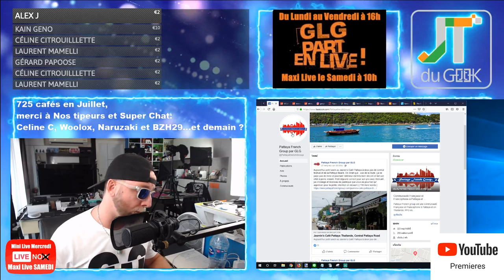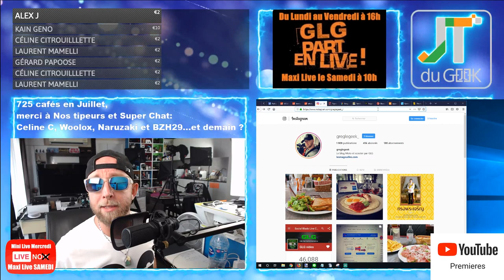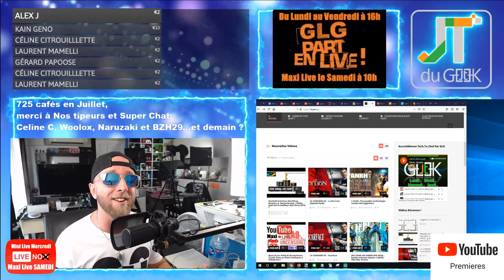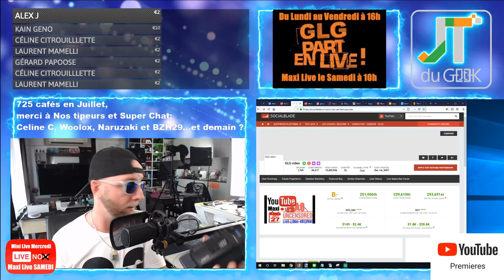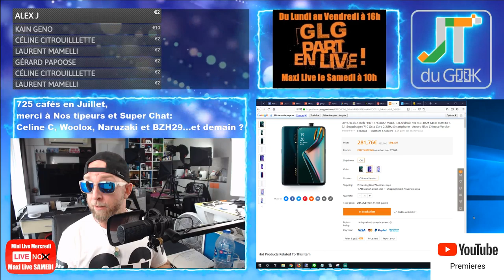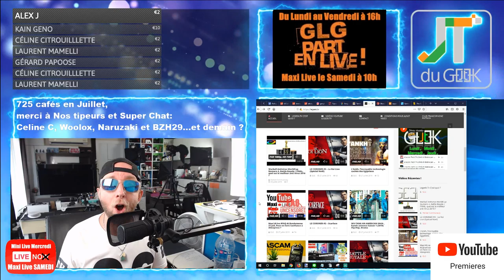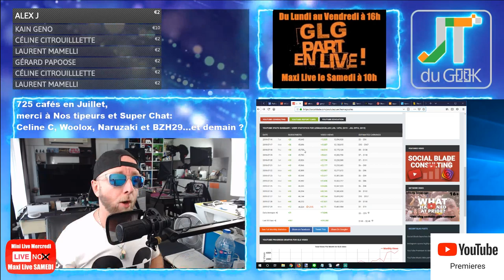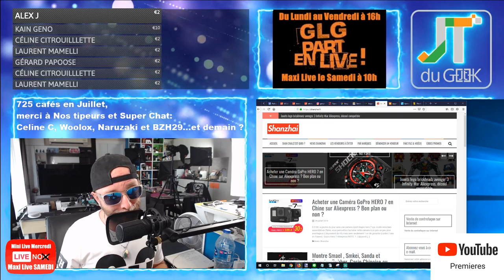Oppo K3, Gopro Chinoise, Avis The Boys, UFC 240 Accrotidienne 29 Juil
1:12 – Aujourd’hui cette Emissions existe grâce aux cafés via Tipeee et pub via utip (ca reUtip, moi oui, et toi ?)
2:41 – Page facebook et site @PattayaFrenchGroup , Instagram Greglegeek, les stats de ta chaine
6:00 – Les feux du Marabout et Story’s Insta forcement.
* Maxi Live Samedi à 10ham, On remet ça Mercredi
* Tombola Geek Mercredi soir 18h pendant le Live
* Format Août (live Mercredi soir, AccroWeek Vendredi et Maxi Live Dimanche)
* Reprise en Sept de Recherche appartement et Maison à Pattaya.
* Utip ou network ?
* Review en 4k
14:48 -Vos commentaires et questions de la veille

16:40 – News tech du jour
* Oppo K3
* Samsung patents a unique triple stacked display 32
19:50 – Legeek.Tv MES Vidéos du Week-end:Mon Live, Le Coroner, l'Ankh en Egypte et Abtivirus.
22:08 – Les reviews à venir, Kit Charge Dji Osmo action, Valise Xiaomi 90Fun , comment je fais mes vidéos , Google Home Hub; Ipad OS 13.
24:44 – Les films de la semaine: The Boys
26:14 – Sur TF1 torrent: Toy story 1,2,3, UFC 240 donc 239
27:10 - Youtube: Enquete exclusive Tomorow land
27:47 – Le produit : Gopro Hero 7 Chinoise
– Des questions ou commentaires.